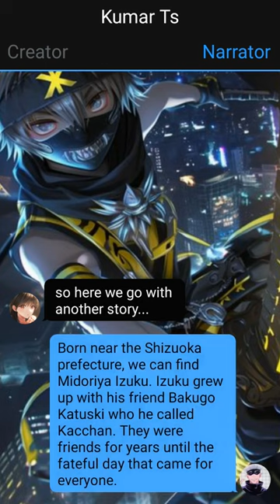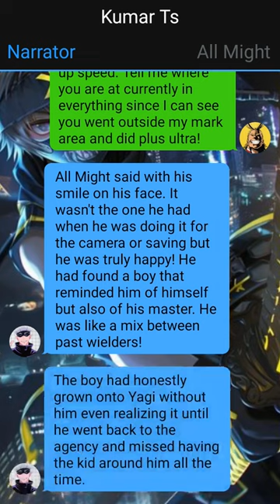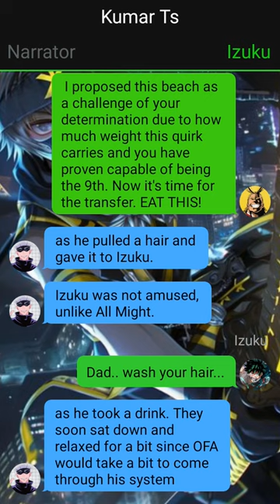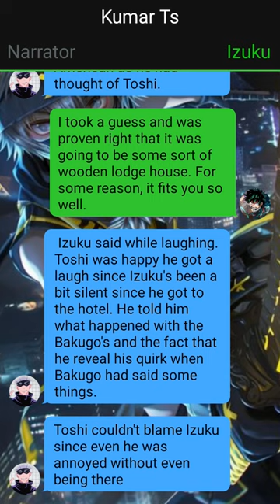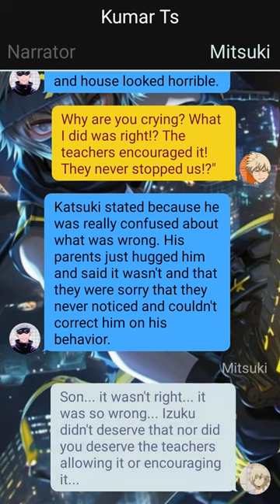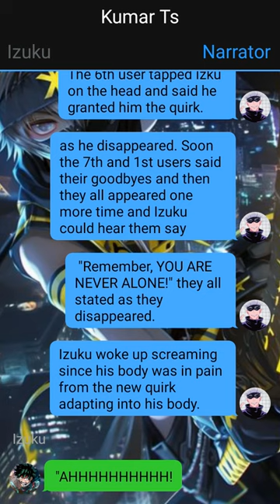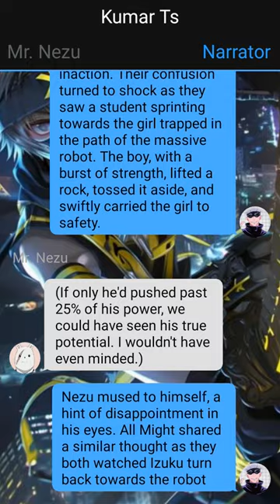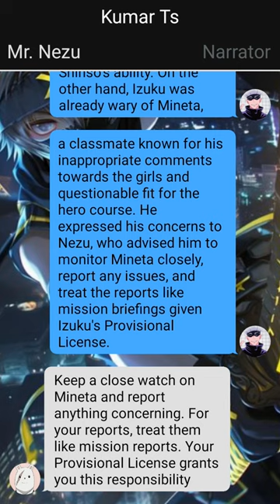Op Quirkless Deku Texting Story // Hero of Grace // Pt~1 // Izuku X ???//